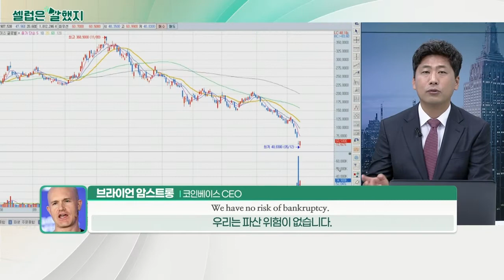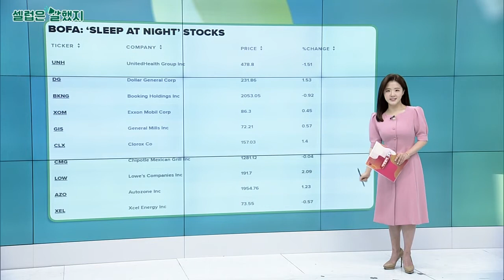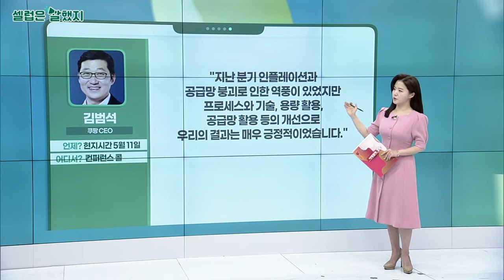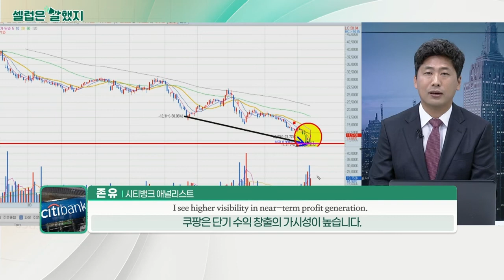브라이언 암스트롱(코인베이스 CEO) / 사비타 서브라마니안(BoA 애널리스트) / 김범석(쿠팡 CEO) / 존 유(시티뱅크 애널리스트)_셀럽은 말했지 (20220513)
브라이언_암스트롱(코인베이스 CEO) / 트위터
"We have no risk of bankruptcy."
우리는 파산 위험이 없습니다.

"however we included a new risk factor based on an SEC requirement called SAB 121."
하지만 증권거래위원회의 요구사항인 SAM 121이라는 새로운 위험요소를 포함시켰습니다.

"But if such a 'black swan event' as Armstrong labeled it, ever occurred, some retail investors on the exchange may lose out on their crypto."
블랙스완 이벤트 발생 시, 일부 개인투자자들은 암호화폐를 잃을 수도 있습니다.

사비타_서브라마니안(BoA 애널리스트) / 투자서한
"Given the rocky trading in stocks, Bank of America identified names that it says can hep investors 'sleep at night.'"
시장의 변동성이 커지는 만큼, 뱅크오브아메리카는 밤에 두 발 뻗고 잘 수 있는 주식들을 선별해 봤습니다.

"We looked at how shares trade relative to GDP, discovering stocks that are not leveraged to the economic cycle."
우리는 GDP와 비교해서 주가가 어떻게 움직이는지, 또 경제주기에 영향을 거의 받지 않는 주식을 발견했습니다.

김범석(쿠팡 CEO) / 컨퍼런스 콜
"지난 분기 인플레이션과 공급망 붕괴로 인한 역풍이 있었지만 프로세스와 기술, 용량 활용, 공급망 활용 등의 개선으로 우리의 결과는 매우 긍정적이었습니다."

존_유(시티뱅크 애널리스트) / 투자노트
"I see higher visibility in near-term profit generation. The company shifted gear to profitability in Coupang Eats."
쿠팡은 단기 수익 창출의 가시성이 높습니다. 회사는 쿠팡이츠의 전환을 통해 수익성을 올릴 방법을 찾았습니다.